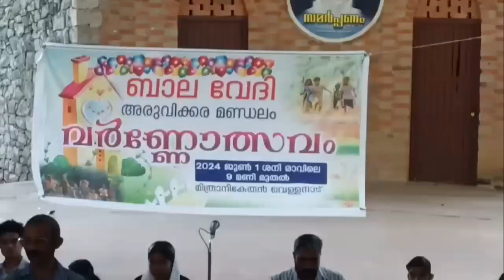വേനൽക്കാല വർണ്ണോത്സവം അരുവിക്കരയിൽ..........